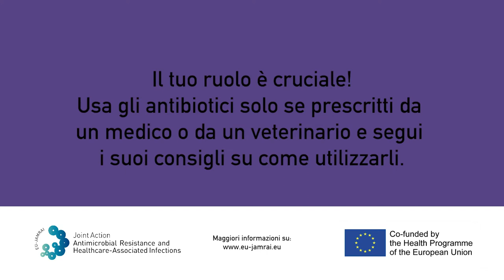Don't Leave It Halfway - The concert (Italian) V2